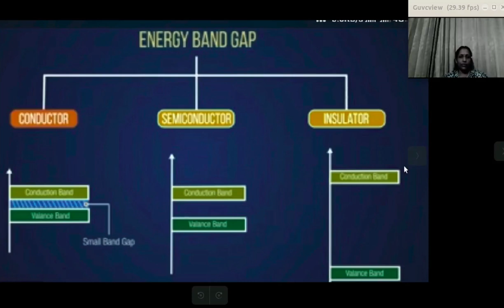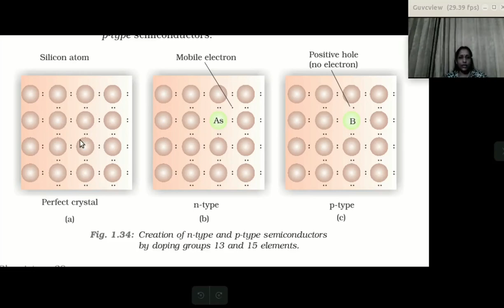A LECTURE ON ELECTRICAL PROPERTIES OF SOLIDS -Solid state ,Class 12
EXPLANATION OF NOTES --- ELECTRICAL PROPERTIES  OF SOLIDS